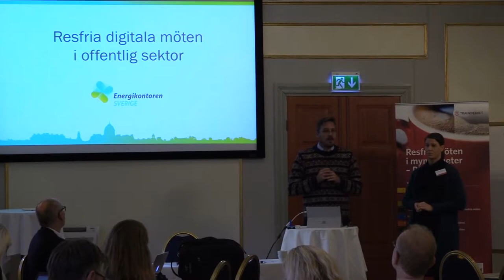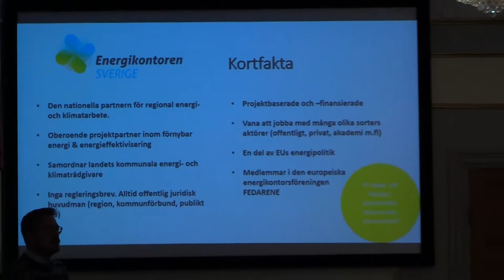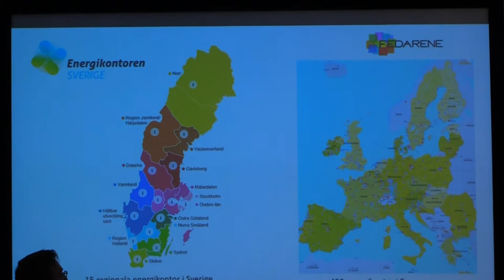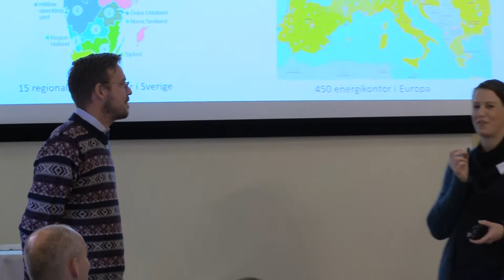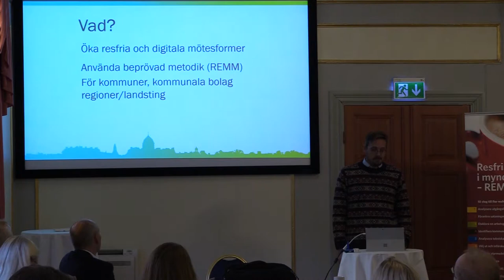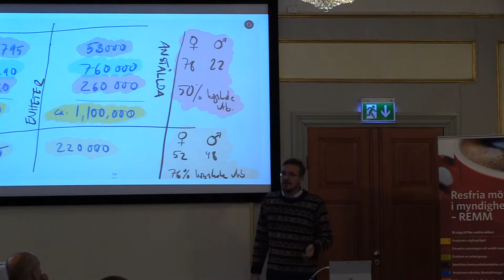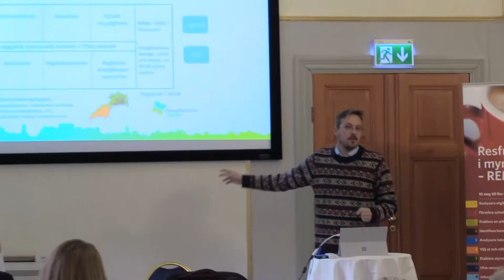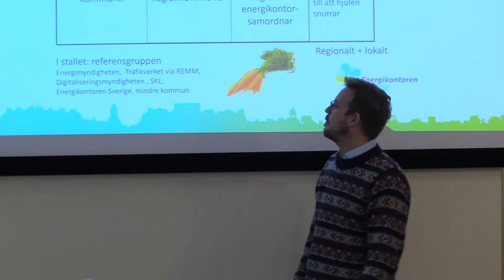REDI – Resfria digitala möten i offentlig sektor, lokalt och regionalt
Therese Silvander, Energikontor Norra Småland, och Johan Sundqvist, Energikontoret Västernorrland